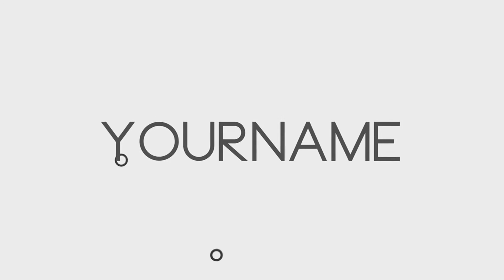Top ten blender intros